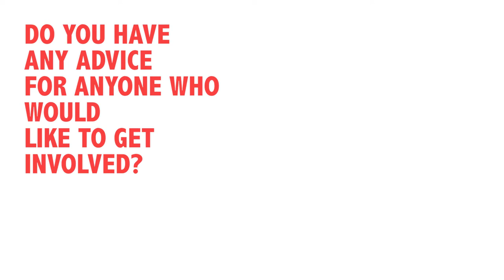An Interview With Anna Cosgrave by H&G Creations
An interview with Anna Cosgrave by H&G Creations. Special thanks to Anna Cosgrave of The Repeal Project, as well as Kaitlyn Burke, Leanne Brady and Ruth Cassidy.